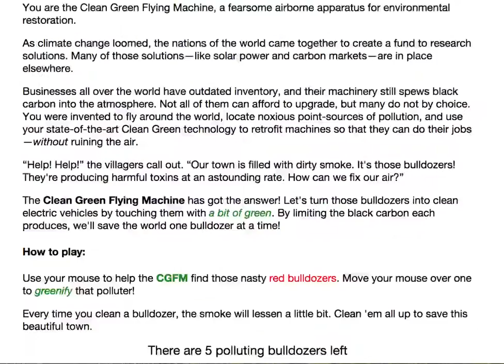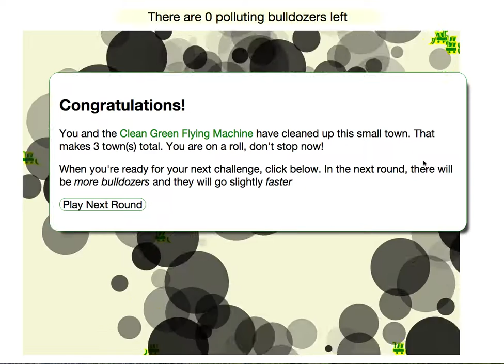The Clean Green Flying Machine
In this Climate Change Game Jam game, you can battle Black Carbon pollution one bulldozer at a time!

by Reed Spool, Hayden Higgins and Melanie Stegman for the Smithsonian's Climate Game Jam, October 2-4 2015.

Description:You are the Clean Green Flying Machine, a fearsome airborne apparatus for environmental restoration.
Businesses all over the world have outdated inventory, and their machinery still spews black carbon into the atmosphere. Not all of them can afford to upgrade, but many do not by choice. You were invented to fly around the world, locate noxious point-sources of pollution, and use your state-of-the-art Clean Green technology to retrofit machines so that they can do their jobs—without ruining the air. By limiting the black carbon each produces, we'll save the world one bulldozer at a time!
How to play:
Use your mouse to help the CGFM find those nasty red bulldozers. Move your mouse over one to greenify that polluter!
Every time you clean a bulldozer, the smoke will lessen a little bit. Clean 'em all up to save this beautiful town.
Black carbon is a serious problem, but we can do something about it!
In this video game, you are able to fly around and eliminate pollution by finding and retrofitting dirty machinery. But, as you might have noticed, there’s no such thing (yet!) as a Clean Green Flying Machine. Black carbon, commonly known as soot, is made up of the tiny waste particles left over from combustion, and it’s really bad for us.
Even if you can’t be a flying green machine, you can make a difference by supporting public campaigns to reduce black carbon pollution and other climate pollutants. Together, we can make a difference!